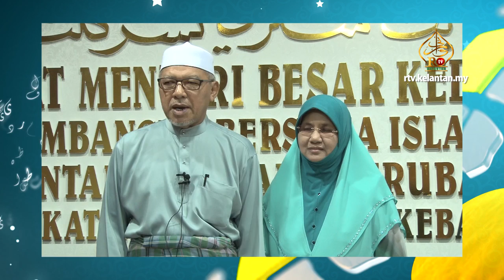MB Ucapkan Selamat Hari Rayo Rakyat Kelate Belako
Perutusan Khas 'Aidilfitri daripada YAB Ust Dato' Hj Ahmad B Yakob, Menteri Besar Kerajaan Negeri Kelantan.